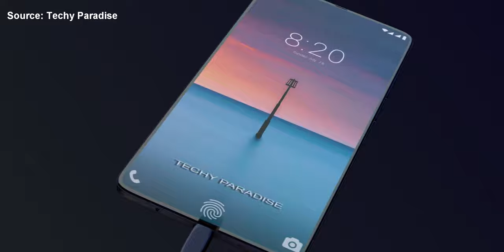NOKIA 8.2 SERÁ GAMA MEDIA SORPRENDENTE!!! - 5G Y CÁMARA POP-UP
Nokia 8.2 Últimos rumores y filtraciones de este smartphone gama media que sera lanzado en el marco del MWC 2019.